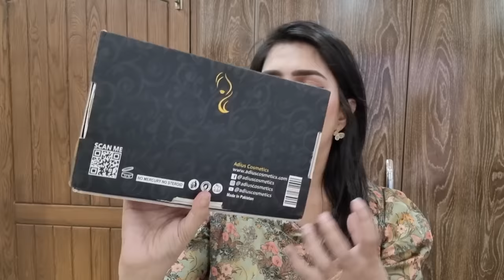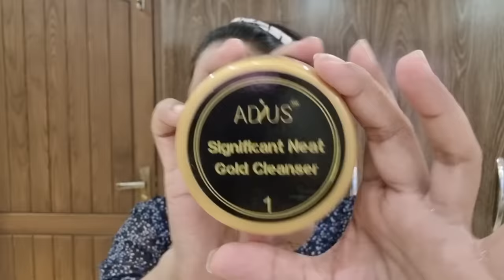Skin Whitening 24k Gold Facial | instant Results | Natasha waqas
Skin Whitening 24k Gold Facial | skin whitening facial , 24k Gold Facial, Natasha waqas

Sale chal rahi hai faida utha lo 😀 phir na kehna btaya nahi.

Adius Cosmetics which is the best gold facial kit in Pakistan with reasonable prices.

For order:
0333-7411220